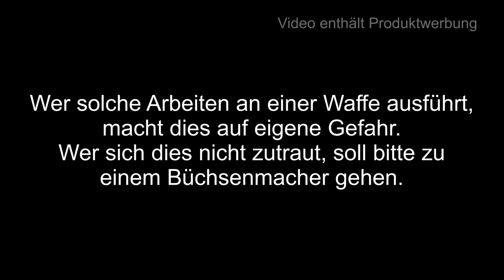gunvlog - Glock 17 Gen4 Steuerfeder tauschen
Hier noch mal ein kurzes Video, wie an der Glock17 Gen4 die Steuerfeder getauscht werden kann.

Die Steuerfeder beeinflußt nicht nur das Abzugsgewicht, sondern auch die Abzugs Charakteristik.

Waffenpflegeprodukte Onlinekatalog der Fa. Niebling

3M Peltor LEP100-EU

3M Peltor ProTac Hunter

3M Peltor SportTac

3M Peltor HY80S-EU Gelring für Pletor SportTac

3M Peltor Optime III

3M Peltor X5A

3M Peltor ProTac III Shooter

3M Peltor Tactical XP

3M Peltor Bulls Eye

3M Peltor X4A

3M Combat Arms E-A-R Fit

3M Maxim Ballistic Set

3M Maxim Ballistic (Transparent)

3M Maxim Ballistic (bronze)

3M Maxim Ballistic (gelb)

3M Maxim Ballistic Band2 Brillenband

3M Schutzbrille SF403AF

3M Schutzbrille SF203AF

3M Schutzbrille SF201AF

Cytac Waffenzubehör